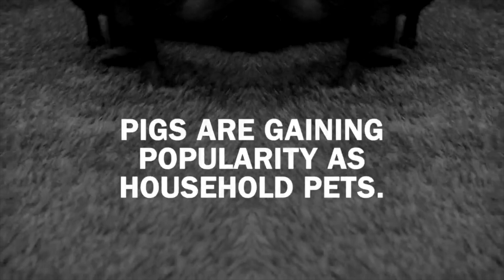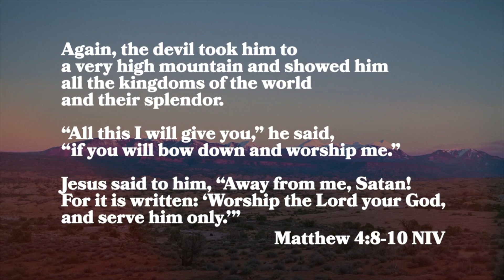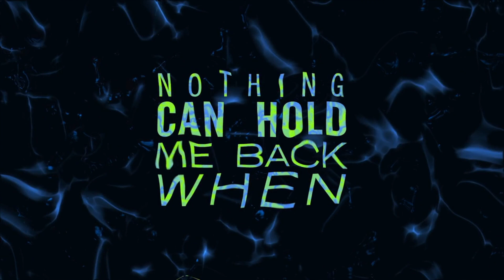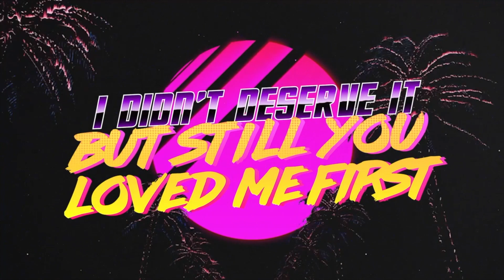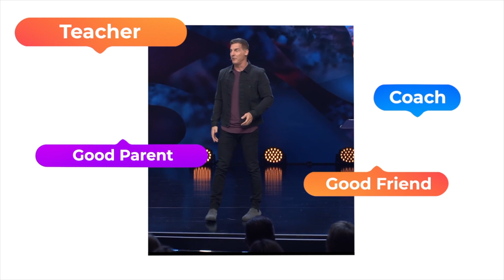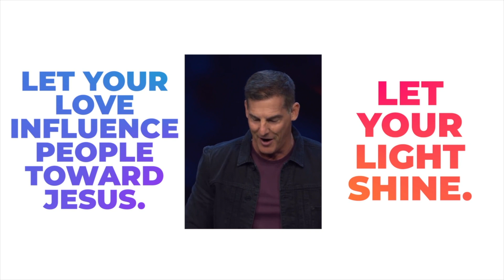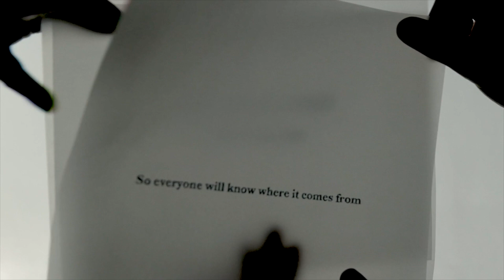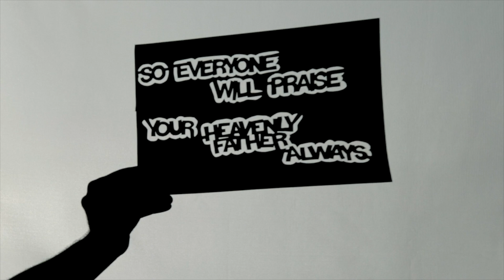10 & 11 Ignite May 30th Service